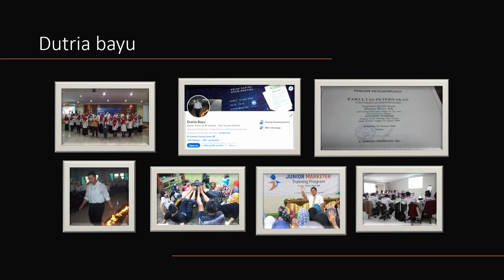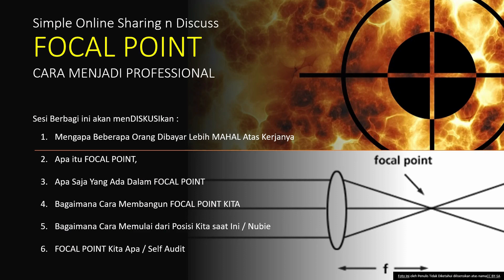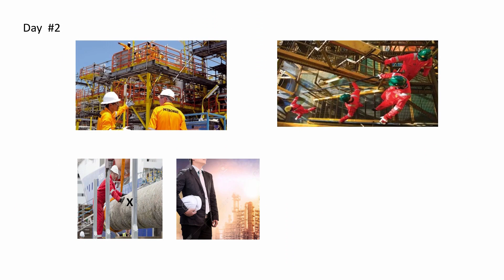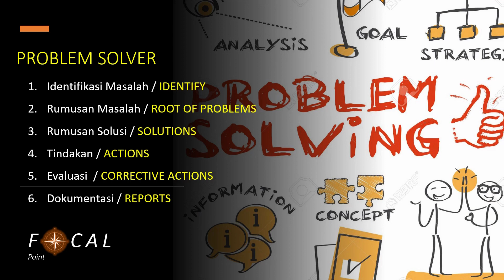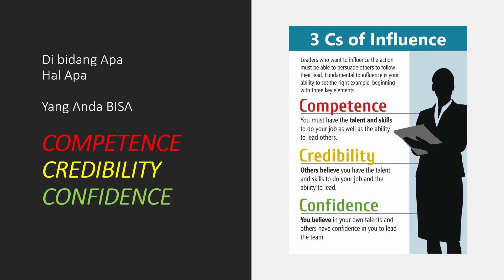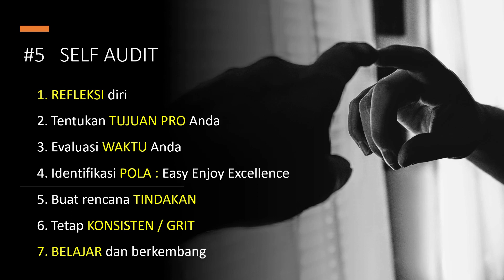SLIDE ZOOM POWER POINT - FOCAL POINT CARA MENJADI PROFESSIONAL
Deskripsi Video:
FOCAL POINT - Cara Menjadi Seorang Professional adalah video yang sangat berguna bagi siapa saja yang ingin membangun karir profesional mereka. Dalam video ini, Anda akan menemukan banyak tips dan strategi untuk mencapai sukses di karir Anda. Anda akan mempelajari cara menentukan fokus karir, mengembangkan keterampilan yang diperlukan, dan membangun jaringan profesional yang kuat.

Kata Kunci dan Keyword Google Search:

Karir
Pendidikan
Profesional
Tips sukses karir
Strategi karir
Keterampilan profesional
Jaringan profesional
Peningkatan karir
Peningkatan keterampilan
Peluang karir
Hashtag yang berkaitan: